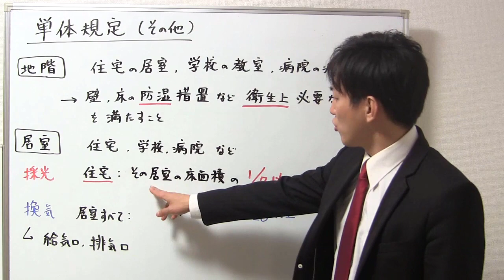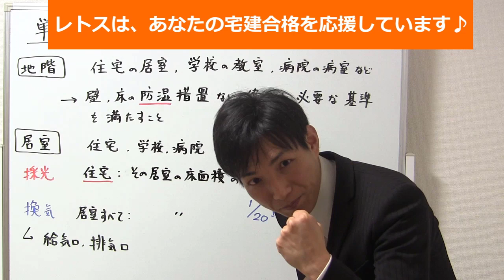地階と居室のルールは覚えておこう！【建築基準法】